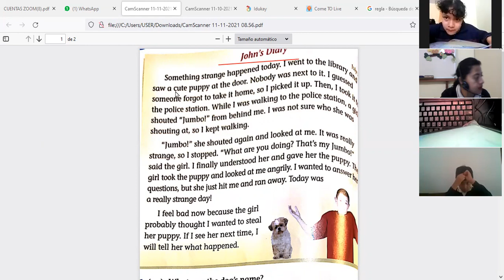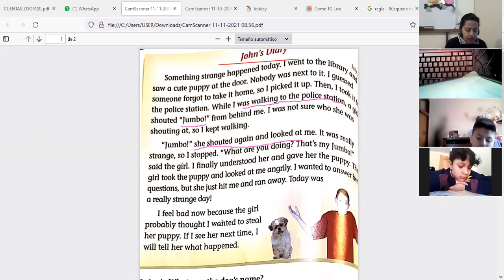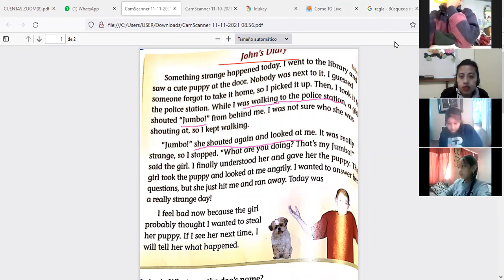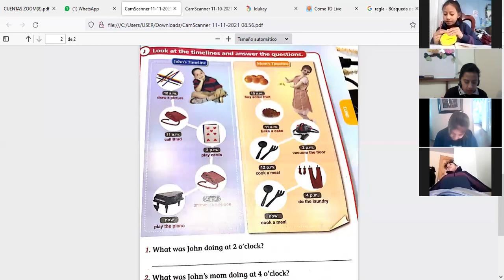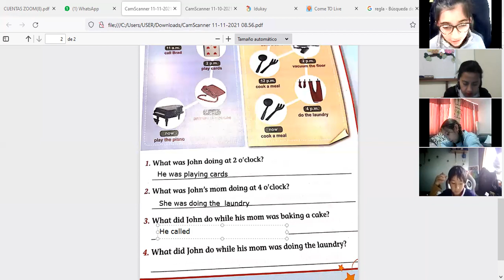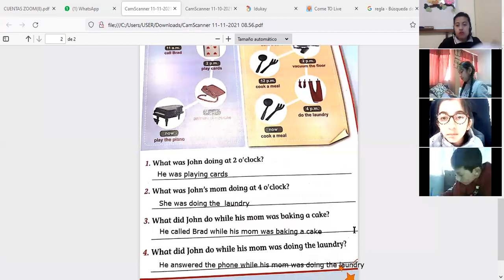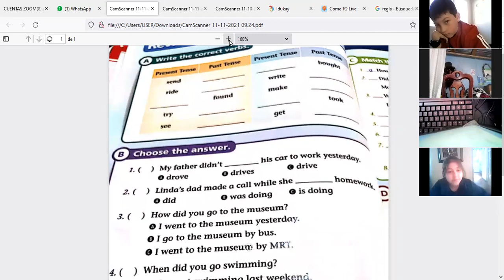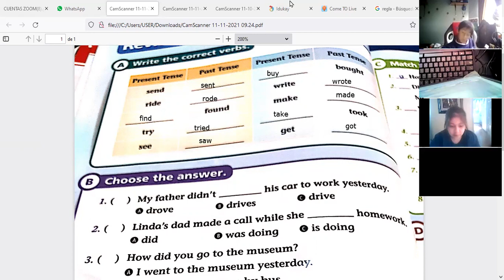5EGB A INGLES BETTY 11NOV2021